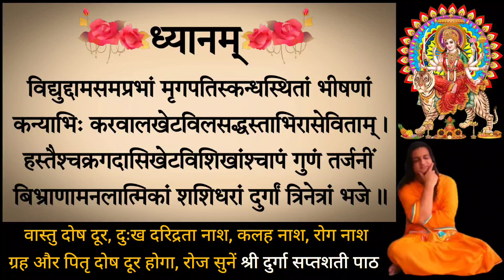Saptashati Nyasa | Saptashati Nyas | Saptashati Nyasa Durga Saptashati | Durga Saptashati Path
saptashati nyasa
durga saptashati nyas vidhi
saptashati nyas
saptashati nyasa durga saptashati
nyas vidhi
kar nyas
nyaas
दुर्गा सप्तशती न्यास विधि
durga saptashati
durga saptashati path
durga saptashati nyasa
durga saptashati nyas
durga saptshati sampurn nyas vidhi
nyas vidhi in hindi
nyas karne ki vidhi
shadangnyas
nyas ke prakar
nyas kaise kare
karnyas vidhi
hridayadinyas
nyas vidhi mantra
how to do nyasa
दुर्गा सप्तशती न्यास
nyaas kaise kare
navratri
Durga Saptashati | Durga Saptashati Path | Durga Saptashati Full Path In Sanskrit | Durga Saptshati
Durga Saptashati
Durga Saptashati Path
Durga Saptashati Full Path In Sanskrit
Durga Saptshati
Durga Saptashati Path Sanskrit
Durga Saptashati Full Path
Durga Saptashati Full In Sanskrit
Durga Saptashati Path Fast
Durga Saptashati Full With Lyrics
Durga Saptashati Sanskrit Mein
Durga Saptashati Path With Lyrics
दुर्गा सप्तशती पाठ
दुर्गा सप्तशती
Durga Saptashati In Sanskrit Full
Durga Saptashati In Sanskrit Full With Lyrics
Devi Mahatmya
Durga Saptashati Mantra
Durga Saptashati In Sanskrit
Durga Saptashati Full Adhyay
Durga Saptashati Path Lyrics
Durga Saptashati Path Vidhi
Durga Saptashati Path Kaise Kare
Durga Saptashati Path Kaise Kare Navratri Me
Durga Saptashati Path Chapter
Durga Saptashati Full Path Fast
Durga Saptashati Full Book
Yogradhey Durga Saptashati
Durga Saptashati Yogradhey
Durga Saptashati Path Yogradhey
durga saptashati
durga saptashati path
saptashati path full in sanskrit
chandi path
durga saptshti
दुर्गा सप्तशती पाठ
durga saptashati with lyrics
durga saptashati path in sanskrit
दुर्गा सप्तशती
durga saptashati sanskrit
saptashati path
durga saptshti paath
chandi path full in sanskrit
durga saptashati lyrics
durga path
durgasaptshatifullpathinsanskrit
durga saptshti ka paath
durga paath
saptsati durga path
yogradhey
durga path sanskrit mein
saptasati chandi path
दुर्गा सप्तशती पाठ संस्कृत में संपूर्ण
saptashati
durga saptshati path
chandi path with lyrics
सप्तशती पाठ
shree durga saptashati
devi mahatmyam
durga saptashati sanskrit full
durga saptashati
durga saptshati paath sanskrit mein
sampurn durga saptashati
durga saptashati path
chandi path
durga saptshti
durga saptshti paath
chandi path
saptashati path
durga paath
durga mantra
yogradhey
durga path
durga saptashati mantra
saptsati durga path
durga
durga sapat sati path
durga saptshati
shree durga saptashati

by yogradhey